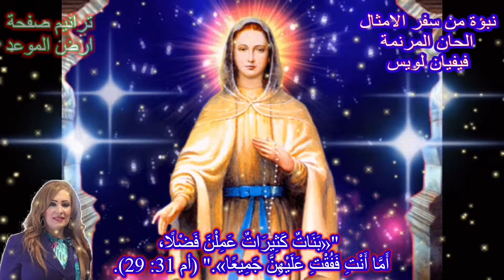من نبوات سفر الامثال عن العذراء مريم 🎶♥️ ألحان المرنمة فيفيان لويس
من نبوات سفر الأمثال عن العذراء مريم 🎶♥️ الحان المرنمة فيفيان لويس